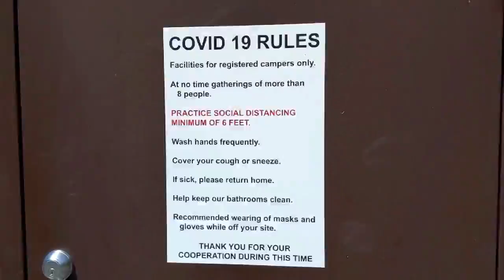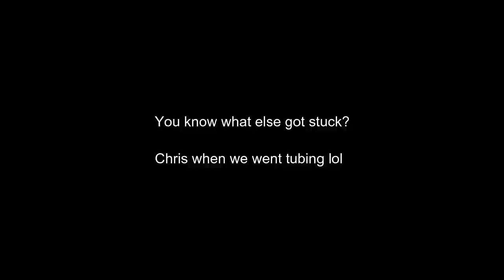Van Life Over Before It Begins? | EP. 2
We are about to leave our home for good and nothing is going right. Last minute repairs on the van are making us question whether or not we will ever get our planned cross-country trip started.

Our build was hard, but the agony of waiting to begin our new life has been worse.

Will we make the leap of faith into our new lives, or will we crumble under the weight of all this uncertainty and despair?

Itinerary Featured:

White Mountains, NH
Mohegan Sun, Connecticut
Delaware State Forest, Pennsylvania
Shenandoah National Park, Virginia
Cherokee National Forest, Tennessee
Smoky Mountains National Park, North Carolina

The Vankind chronicles the lives of our family as we learn to create a new life. We converted a rusty 2005 Ford Econoline FedEx van into our own tiny home on wheels with no prior building experience, and this is the result! We have dreamed of learning how to live more intentionally and sustainably for years, away from the usual grind of life, and building up our van was the first step towards that goal. Whether it be traveling dirtbag-style across the country or braving the New England cold, van life inspires us daily and we're so happy our successes (and mega failures) with all of you!